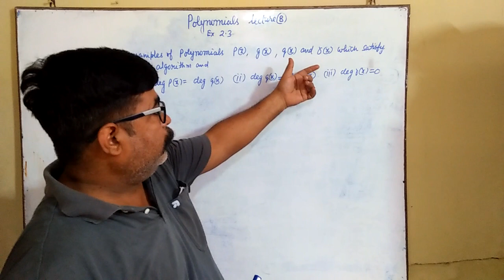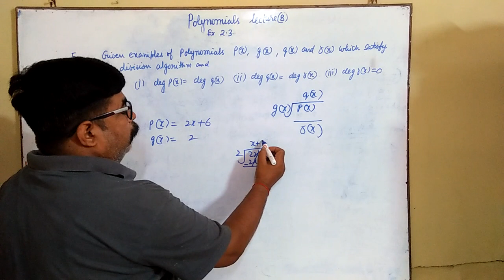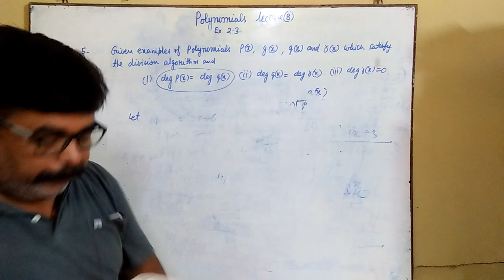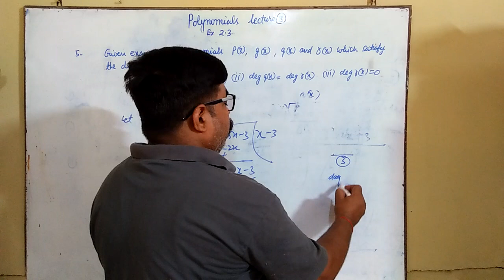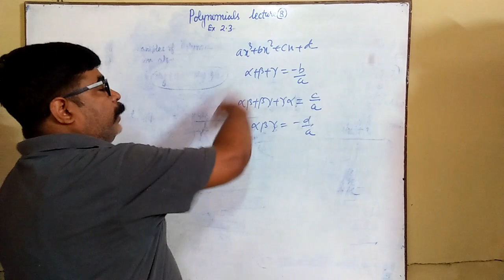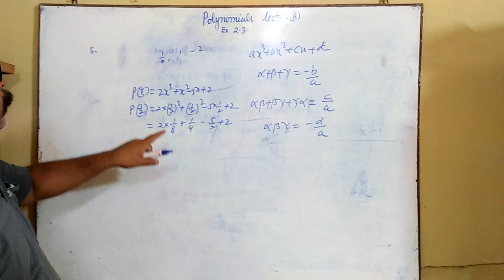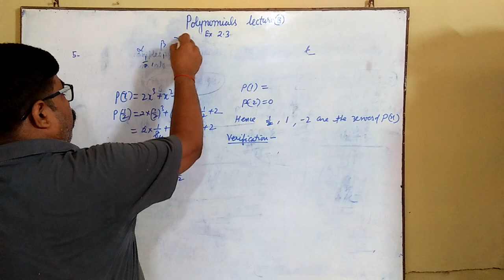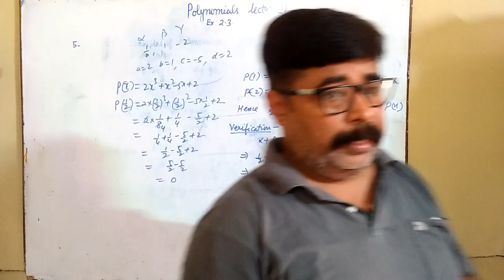Polynomials lecture 8 by RST sir